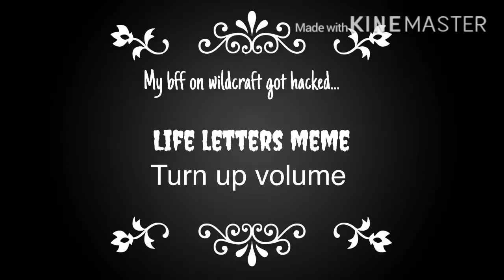☆Life letters meme♡ because my bff on wc (wildcraft) got hacked...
Turn up volume and headphones are recommended xD